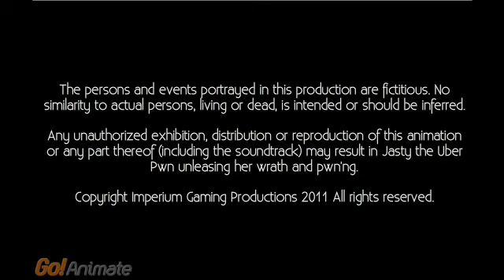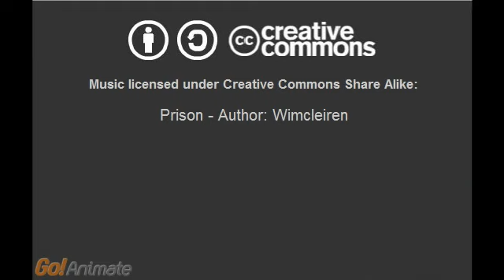The Lost Relics of Drobnovia - Episode 8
Eighth episode in the epic adventure featuring Imperium Gaming Community.